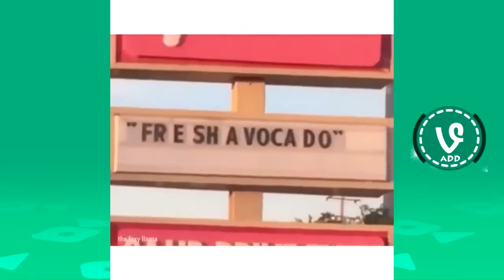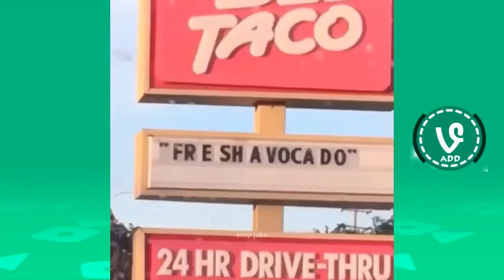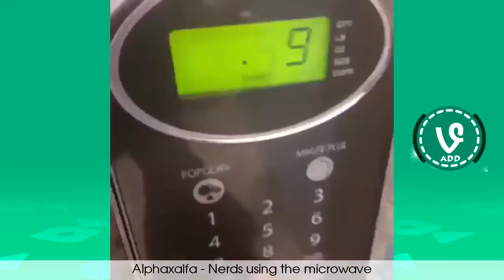IMPOSSIBLE CHALLENGE Try Not to Laugh or Grin 2016 2016 11